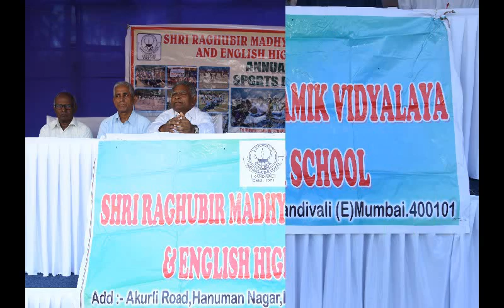Annual Sports Day 2018-2019 (Std 1st to 4th held on 7th January 2019)